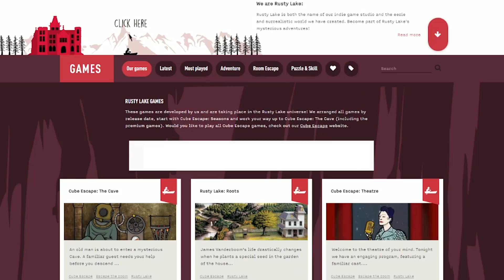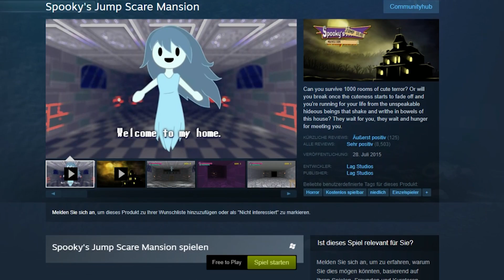5 Gute, Kostenlose Spiele! | MythosOfGaming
Reden wir heute über Spiele, die ihr problemlos bekommen könnt.
Daisuke 'Pixel' Amaya by Official GDC